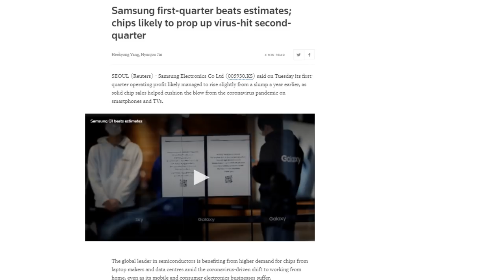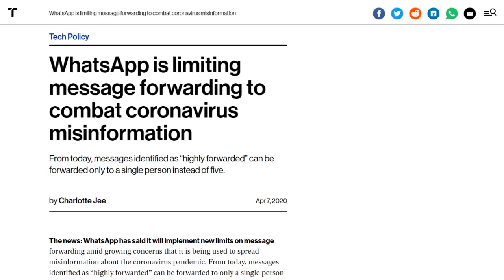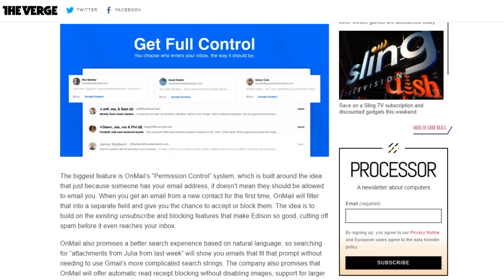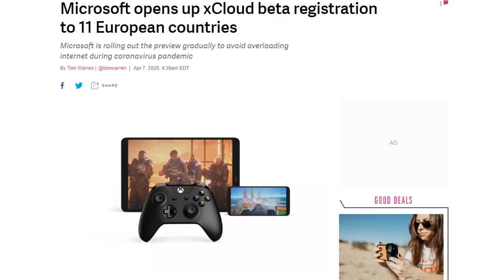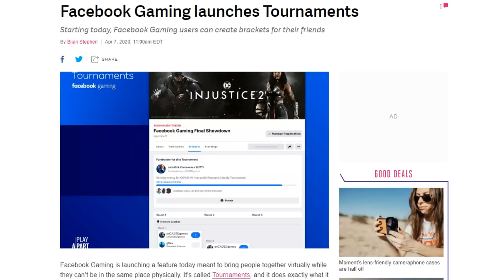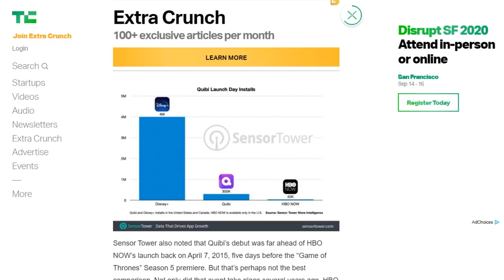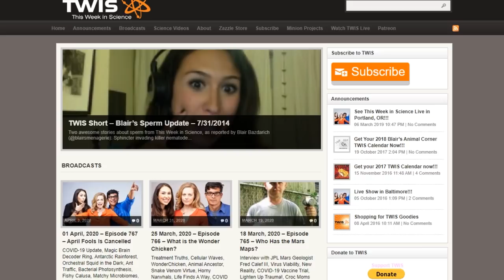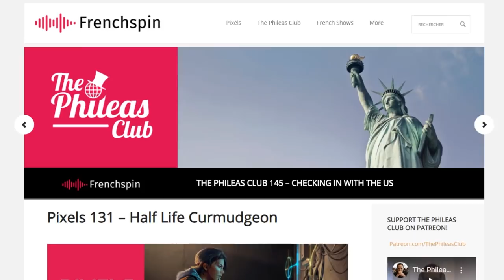It's always Sunny in Dr Kiki's Basement - DTNS 3755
Dr. Kirsten Sanford from This Week In Science is here to answer your technology related questions about COVID-19
Starring Tom Merritt, Sarah Lane, Roger Chang, Patrick Beja and Kiki Sanford

Discussion Story:
COVID-19 Tech Questions from Discord

Today’s guest:
Dr. Kiki Sanford

Next guest:
Annalee Newitz